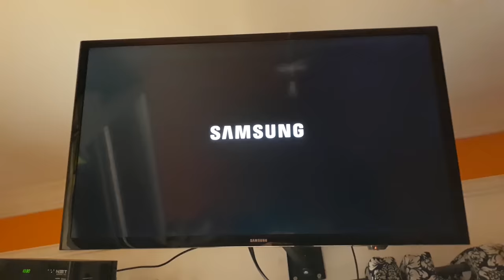Even the rich do that! Fix the remote control with a pencil! How to repair any TV remote control!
In this video you will learn how to quickly and easily fix a remote control for a TV or other device without using any tools. I'll show you how to use a regular pencil to restore contacts on your remote control buttons that have stopped working. All remote control repair steps will be explained and illustrated in the smallest detail so that you can easily replicate it at home. Follow the step-by-step repair instructions and get your remote working right away!